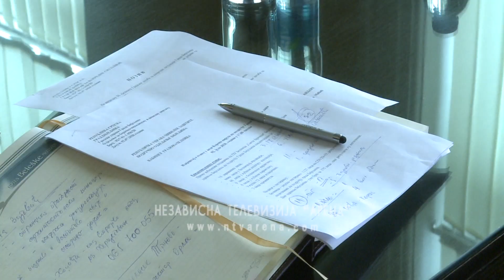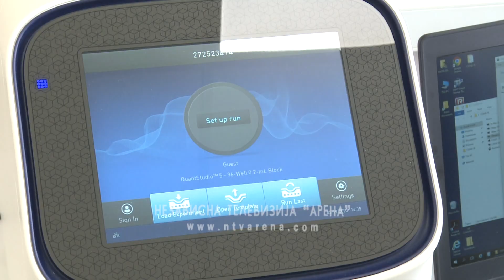U bijeljinskoj bolnici korona virusom zaraženo sedam ljekara